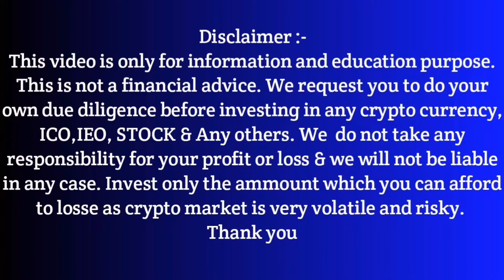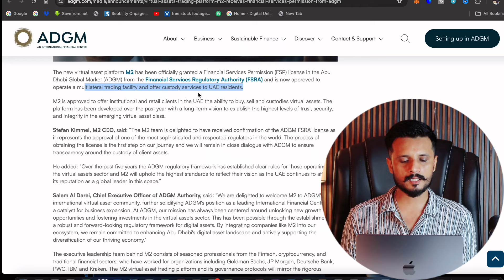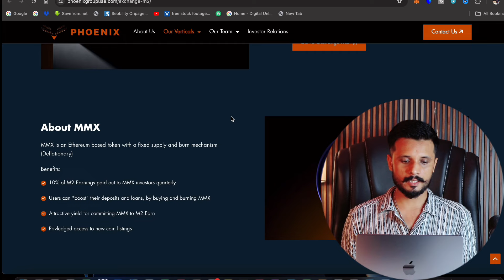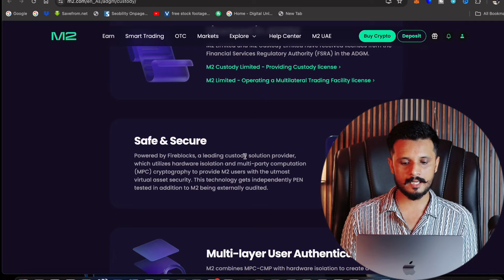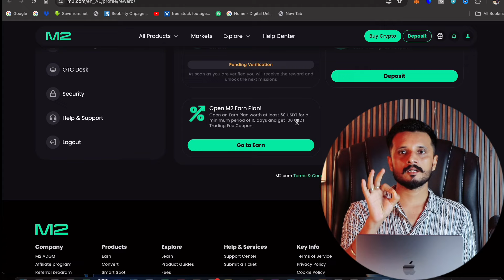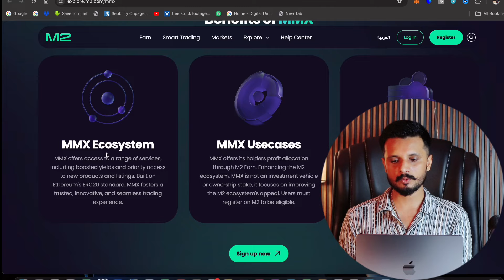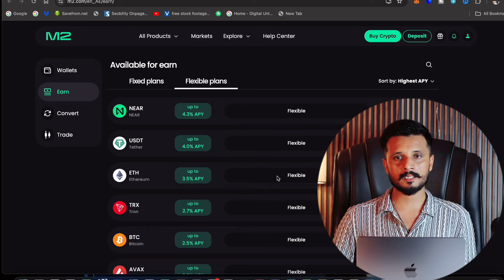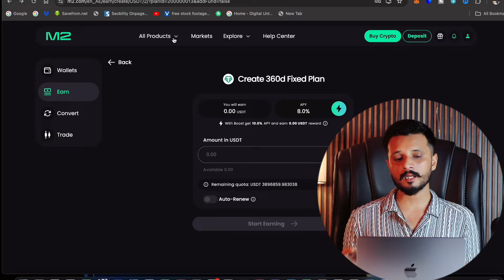M2 Exchange Sign-up get $260 || Abu Dhabi based crypto exchange || Stake Solana get 10% APY